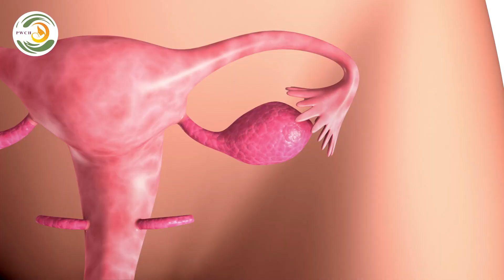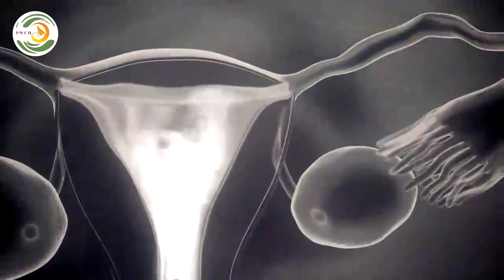AMH क्या है| प्रेगनेंसी के लिए क्यों महत्वपूर्ण है ? Dr. Monika Sachdeva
To solve your Pregnancy related issues watch a video

Best IVF center in Kanpur,
Test tube baby center in Kanpur,
best embryologist in kanpur,
best ivf & fertility center in up,